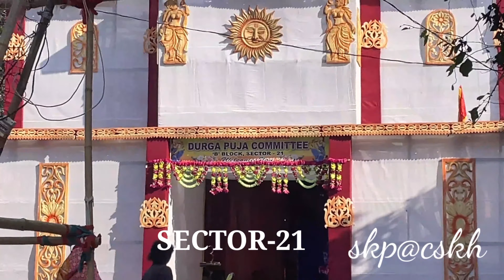DURGA PUJA 2023 ll TOP PANDAL OF ROURKELA ll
Hello Everyone, in this video, you can see all the top Pandal of Durga Puja, 2023.